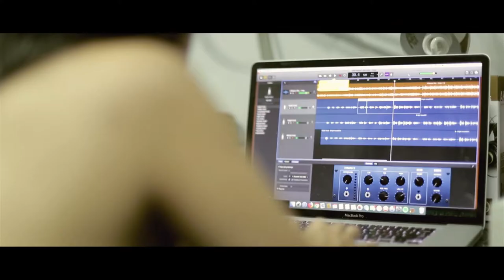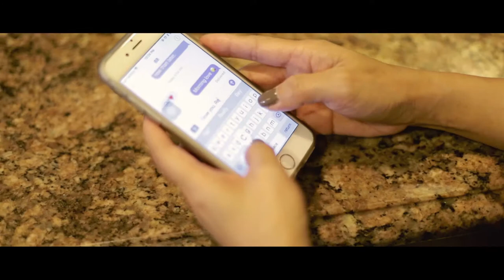Doc Ime - R U Sure?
Doc Ime - R U Sure?  Music Video

One Man Army Film Maker

Filmed and Edited by Mike Lee.